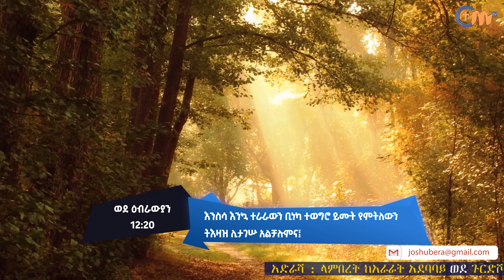ያለህበትን እወቅ || July Devotion Eight || Pastor Tesfahun Mulualem(Dr.)